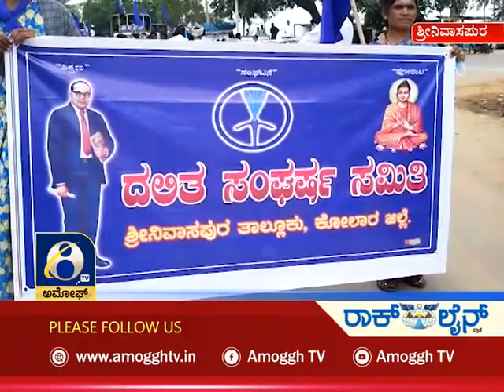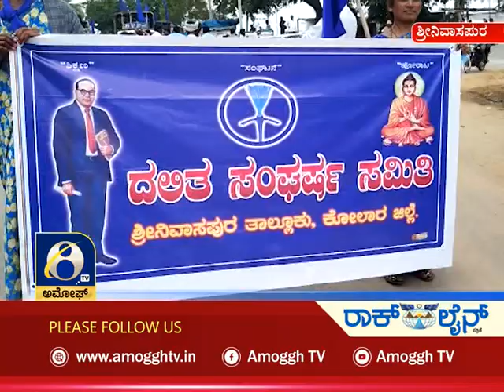ಅಮೋಘ್ ನ್ಯೂಸ್ Amoggh News @ 8pm 20-09-2021